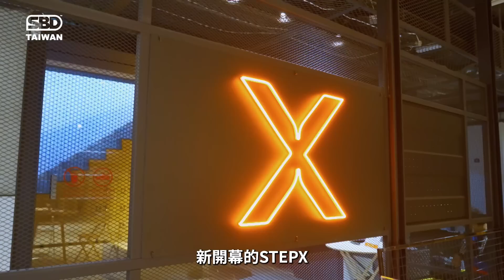地獄煉腿菜單 ｜Reebok Nano X2訓練鞋，全新有感大升級【邱個約個】ft. @ackj0301 @peetagege 超級熱狗王 Reebok訓練鞋 Nano ep.16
本片投稿【2022 第四屆 走鐘獎】無情工商獎

Reebok Nano X2 訓練鞋全新上市！有感大升級！🔥
SBD Taiwan 與 Reebok Taiwan 全台首發合作，推薦給大家最棒的訓練鞋，無論是深蹲/硬舉/健力/舉重/重訓/衝刺/高強度間歇，或是Crossfit/大力士/負重行走，通通都適合！👍

三大有感升級，強度再進化🔥 邱個完整測試報告，詳細解說精進優點之處。
訓練穿Nano X2，練腿找腿王Jack，特別邀請@ackj0301帶邱個地獄練腿，簡單三個組合讓邱個看見聖母瑪莉亞，非常棒的練腿小菜單～～這樣的訓練組合餐，很適有腰傷的邱個，推薦給大家～～～❤️  預祝今天啟程出發前往泰國，參加泰國IFBB PRO SHOW健美比賽的熱狗王！比賽順利！🔥

特別感謝：@peetagege  ❤️
最棒的STEPX FITNESS 健身房 👍
地址：台北市中山區南京東路二段8號B1